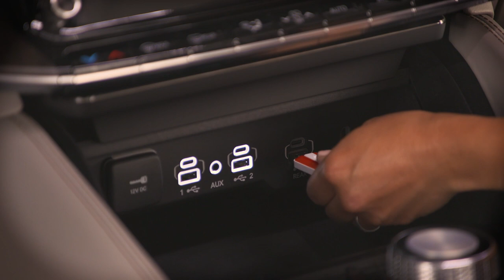Rear Seat Entertainment With Amazon Fire TV Built-In | 2022 Wagoneer & Grand Wagoneer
If equipped, Uconnect® 5 With Fire TV Built-In gives you access to your favorite entertainment – wherever you go – in your 2022 Wagoneer or Grand Wagoneer.

Transcript

[music playing]

Sometimes you just want to stay in your own little world,
even when you’re on the move.

[text on screen] Available features shown throughout.

[voice over] Well, Uconnect 5 & Fire TV make it easier…

[text on screen] Wifi or hotspot required.

[voice over] by giving you access to your favorite entertainment – wherever you go.

[text on screen] Content availability may vary by region.

[voice over] Choose from shows…

[text on screen] Screens simulated, sequences shortened.

[voice over] movies, music, and games…

[text on screen] Feature not available for all content – initially limited to Prime Video.

[voice over]… streaming, or downloaded to the built-in Fire TV storage.

Enjoy personalized content on each screen – and personalized comfort in each seat.

You can also access external media on thumb drives, plug into the HDMI ports, and even pair separate headsets.

So everyone can bring their own little world along for the ride.